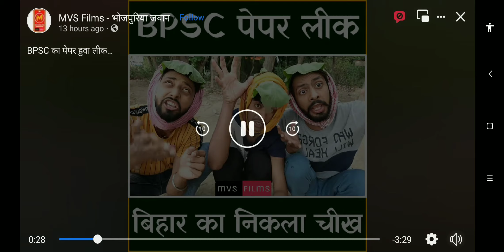bpsc paper 😂😂😂😂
bpsc paper funny song
bpsc present condition
bpsc situation in bihar
bpsc ka bihar may haal behal
bpsc funny song
kya ho raha hai bihar may
Bihar ki siksha niti ka bura haal
ab karey to kya karey bihar ka ladka
bihar k ladko ka haal bpsc k saath
Bhojpur song ,bihar latest song
news of bihar
bpsc news
paper leak kaisay hota hai
bihar may paper leak honey say युवा का हाल
अब युवा करे तो क्या करे।
bpsc की स्थिति नाजुक